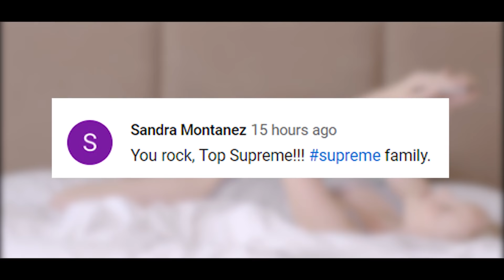9 Most Mysterious Events & Creatures Caught On Camera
Description:

So how many of you love to spend time – underwater? Whether it’s swimming in your local pool, or if you live right on the beach of a massive ocean – there seemingly is always something unknown or unexpected popping up out of the water. Well, that’s exactly where we’re going with today’s video – called – 9 Most Mysterious Events & Creatures Caught On Camera!